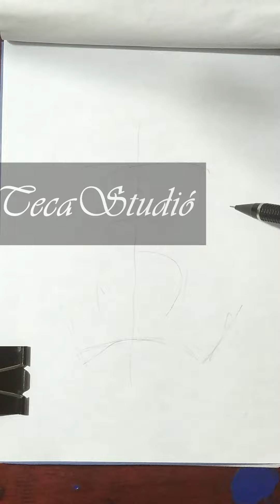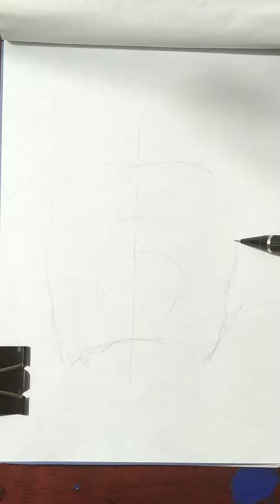01 Calavera - Skull - Dibujo - Drawing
Pues como ya es el mes de los tenebroso estaré dibujando algunas cosillas tenebrosas si te gusta regálame un me gusta.
Esta vez toco una calavera
Después subiré el el entintado 😘💀

Me ayudaría mucho...